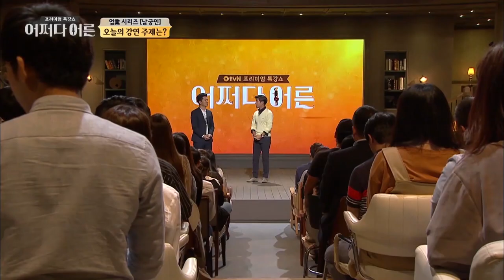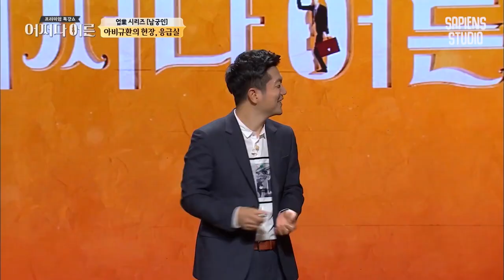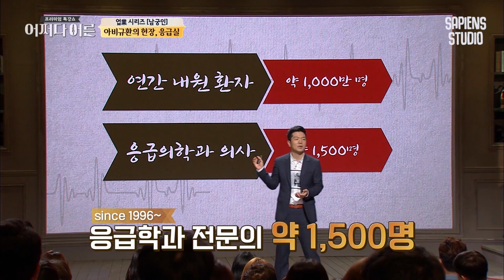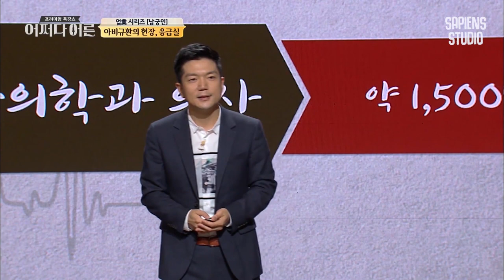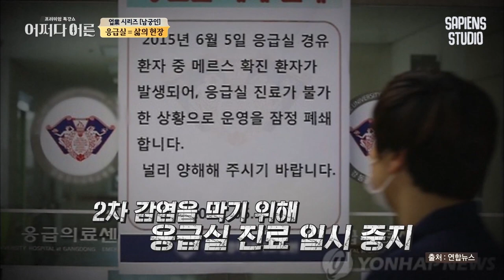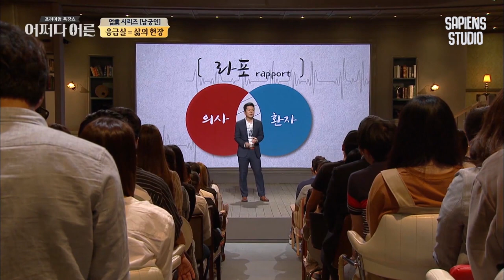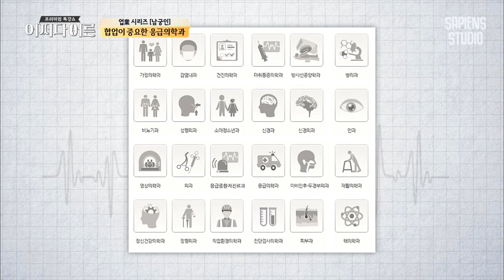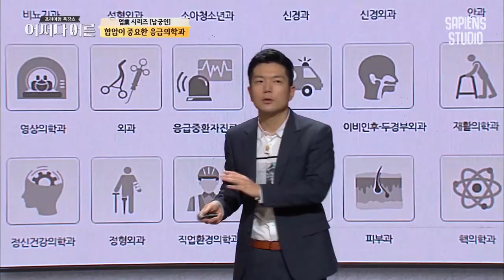남궁인 의사 #02 | 환자가 의사에게 목숨을 맡기고 가장 먼저 찾는 응급실, 응급의학과에서 벌어지는 모든 것 | 어쩌다어른 사피엔스 | CJ ENM 171102 방송